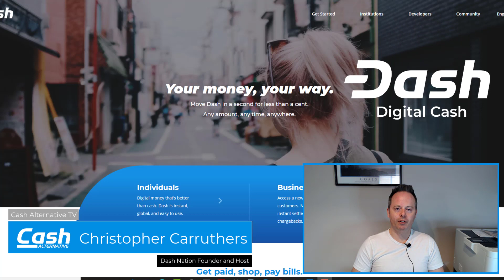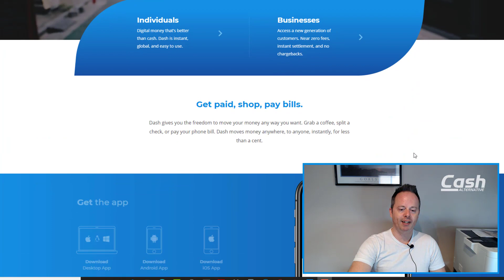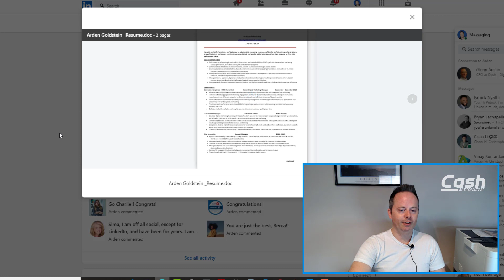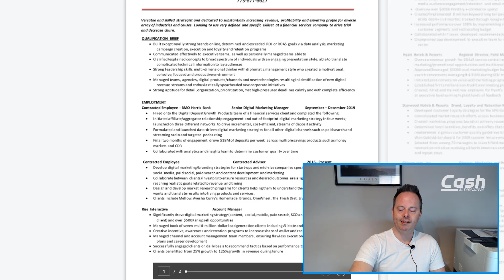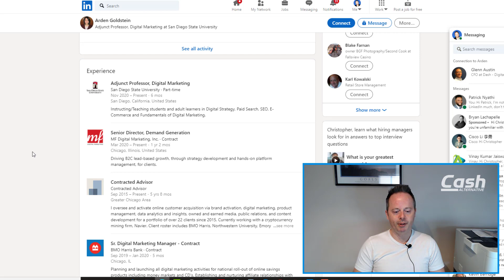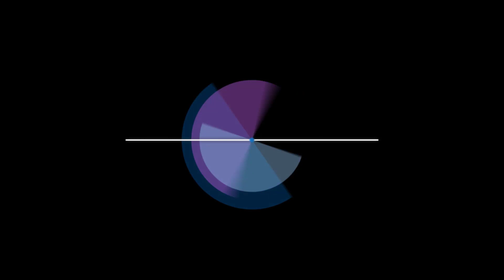Dash Core Group Hires New Marketing Manager!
After some trials and tribulations with the former Head of Marketing for Dash Core Group, followed by an extensive search, a new Marketing Manager has been hired. Find out more about Arden Goldstein and her wealth of experience on this episode of Cash Alternative TV.

ARE YOU A FRIEND OR NEW FRIEND OF CASH ALTERNATIVE TV?

CASH ALTERNATIVE TV/ DASH NATION GUIDE PAGE

DASH NATION

🌍 Dash Nation is a global community of financial freedom advocates, who believe in Dash as a digital cash for the world. It's Unity through Financial Freedom! Find out how to join the Blue Hearts today!

DASH IS A BETTER MONEY FOR A BETTER FUTURE

🔵 Dash, thanks to its unique two-tier node structure, is able to provide its users with the following: Fast, secure, and inexpensive transactions (InstantSend, Chainlocks) with optional privacy (PrivateSend). It is also able to provide its users with the knowledge that funding and governance will always be decentralized.

To top off this enhanced cryptocurrency experience, Dash will become more accessible and easier to use with the upcoming Dash Platform release. Dash right now provides the best overall digital currency experience, and it's about to get even better! Check it out.